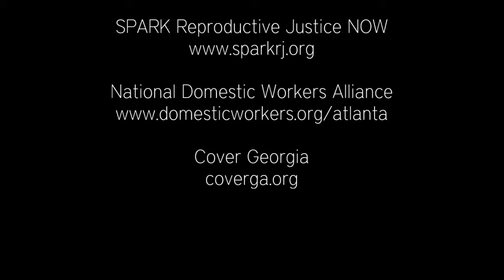Senator Nan Orrock - NDWA Healthcare For All Rally & Press Conference 9/5/2013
Senator Nan Orrock (D), District 36, addressing the crowd during the National Domestic Workers Alliance "Healthcare For All" Press Conference & Rally